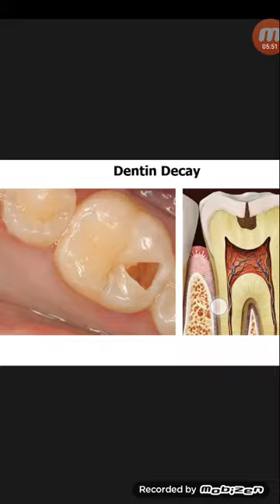নিজেই নিজের ডেন্টাল চেকআপ করুন,ভিডিওটি দেখুন!সচেতন হোন...